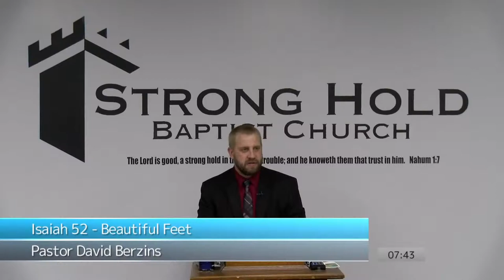Bringing The Good News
Full Sermon
Isaiah 52   Beautiful Feet